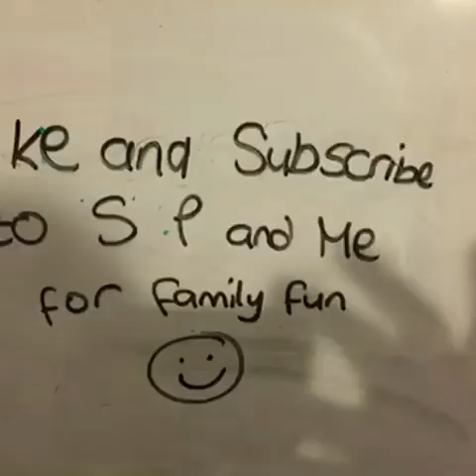Holiday Horror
Please excuse some of the errors.  We are new to all this, but hope to get better!!! Hope you are enjoying the summer holidays!!!